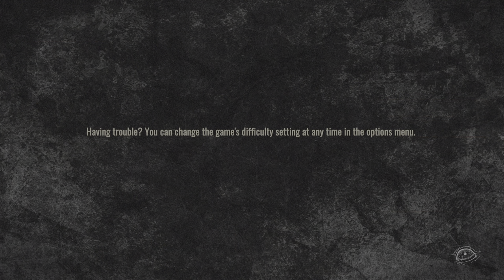Ps5 行屍走肉ep1 The Walking Dead: Destinies Ep1主线